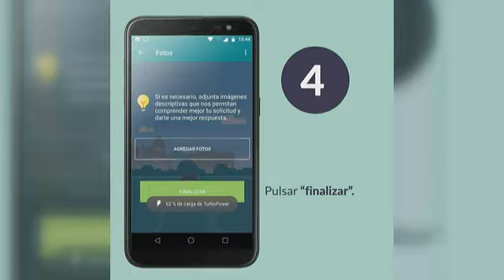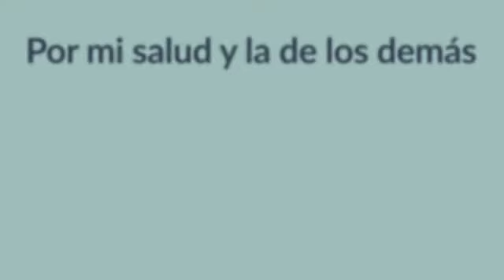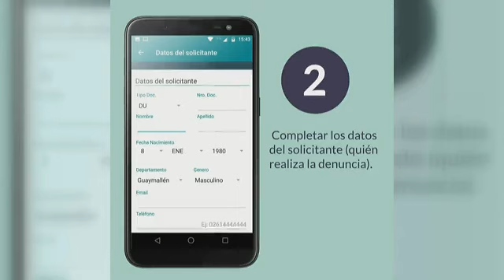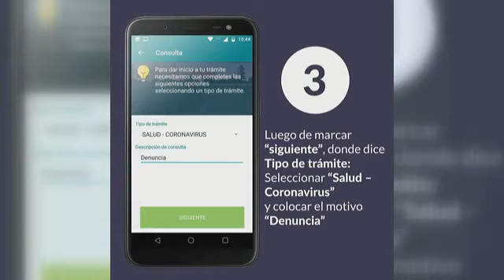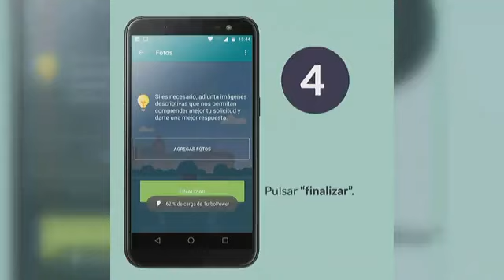Ministerio de Salud Mendoza Arg anunció sobre campaña antigripal